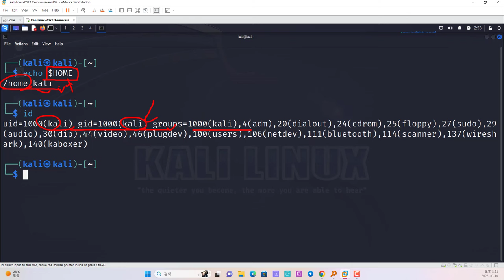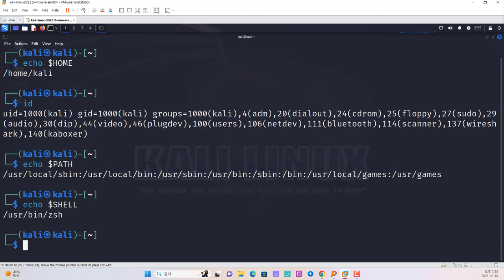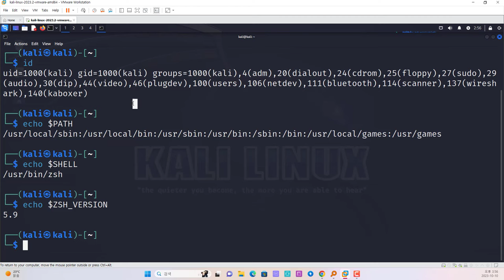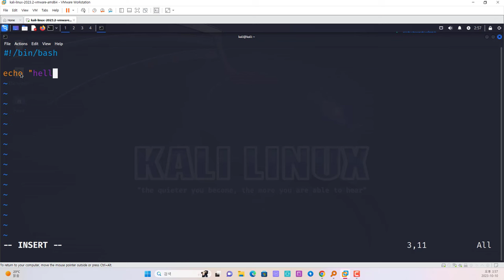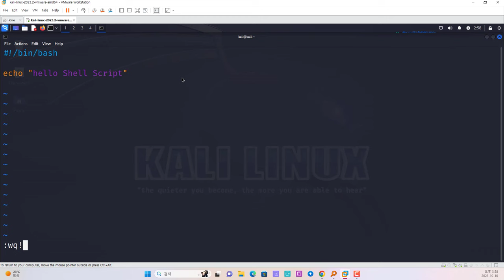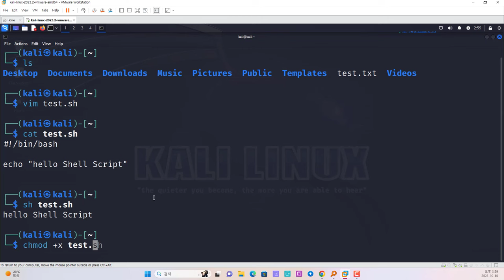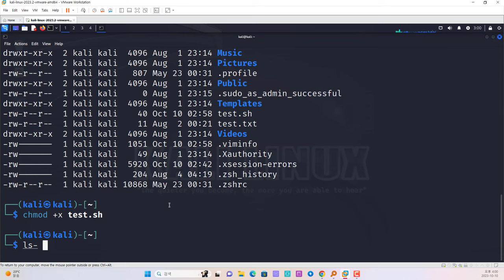리눅스 쉘 스크립트 파일 만들고 실행해보기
보안프로젝트 ) 에서 제공하는 IT 강의입니다. 이번 강의 주제는 "리눅스 쉘 스크립트 파일 만들고 실행해보기 linux script" 입니다.